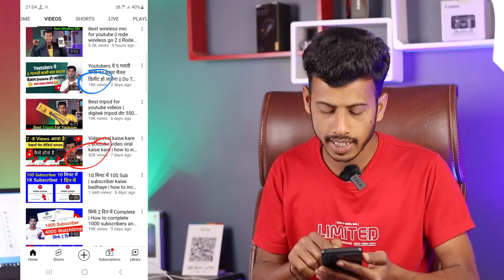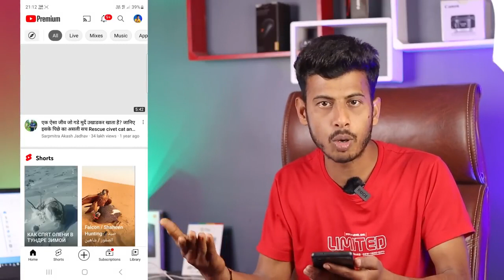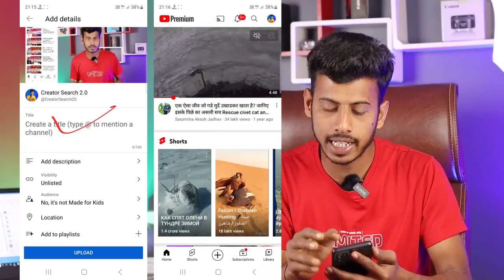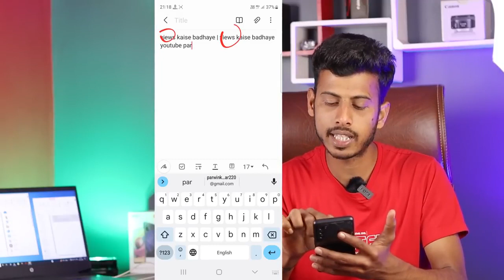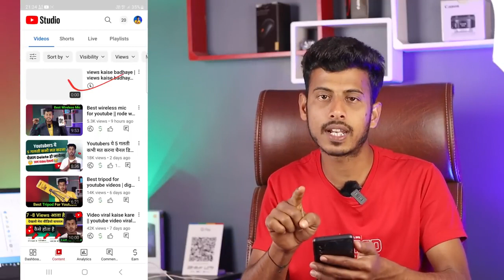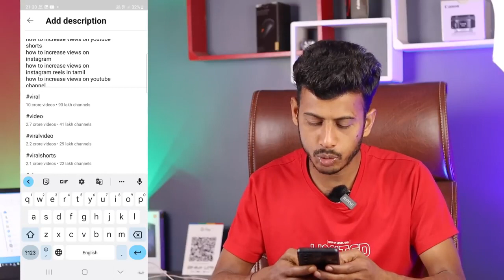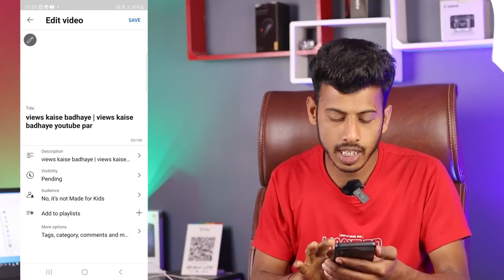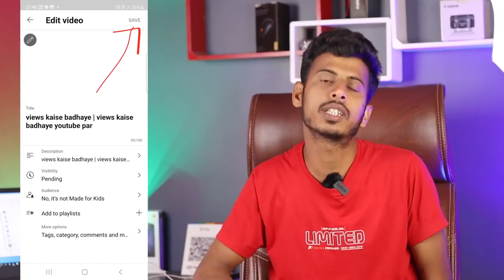7 8 Views आता है 😭 गलत तरीके से डालते हो वीडियो Youtube video upload karne ka sahi tarika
7 - 8 Views आता है 😭 गलत तरीके से डालते हो वीडियो __ Youtube video upload karne ka sahi tarikapp00